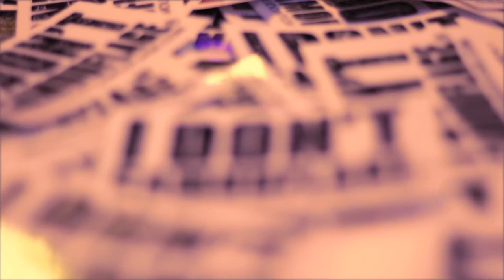M1 (Dead Prez), Celia (Les Nubians) & Ezra Brown "I Don't Camouflage" (Theme Song Vol.1) Live Ver.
Produced Directed & Edited by:
Aiko Tanaka of I Don't Camouflage

MOCADA Museum (Soul of BK 2013 Series)

Shot at:
FREECANDY

Filmed by:
Aiko Tanaka
Cassell A. Ferrere
Nelson M. Nance
Rudie Carty

Photographed by:
Kwesi Abbensetts
Mambu Bayoh

Audio Recorded by:
FREECANDY / Dingus Records

Audio Mixed by:
Remarkable Media Group

Theme Song Executive Produced by:
Aiko Tanaka

Theme Song Produced by:
Pismo

Boomcase

Backdrop by:
Craig Anthony Miller (CAM)

Makeup by:
Ingrid Marthurin

Performances by:
Shinobi Ninja
J. Ivy
Bucktown USA Artists
DJ Bazarro
Smif N Wessun
Sadat X
Jarobi of A Tribe Called Quest
DJ Mikeflo
Celia of Les Nubians (Bluenefertiti)
Ezra Brown
M1 of Dead Prez